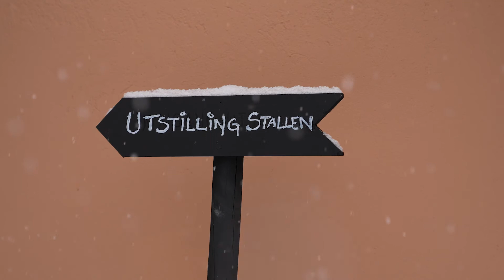TBS Gallery februar 2022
TBS Gallery is located in a property that includes a villa and a former stable, surrounded by a lush sculpture garden.
The property is near the Royal Palace in the heart of Frogner, the attractive west-side residential district of Oslo built in the late 19th and early 20th centuries. TBS Gallery is just a ten-minute walk through the palace gardens from the harbour.